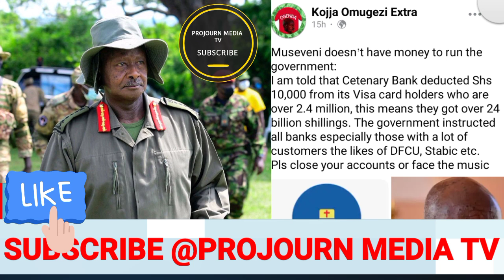Kitalo 😭 museveni kyakoze bank za Uganda Sente zabanyu zigenze Uganda tulagawa